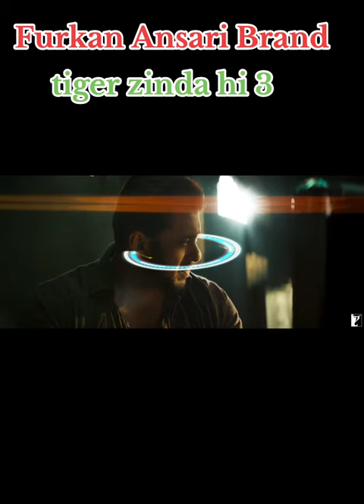tiger 3 trailer tiger 🐅 jinda hai#dialogue jab tak tiger Mara Nahin tab tak tiger Hara Nahin#viral